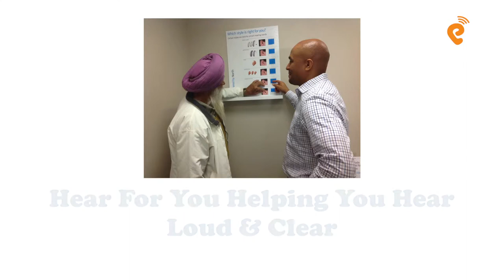Hindi News Canada 19 AUG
Top Headlines from India, Punjab & Canada. for more news & resources.